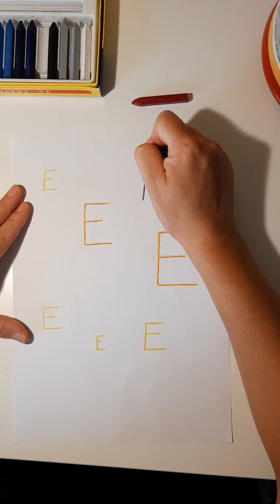Klas 1: E - oefening 1